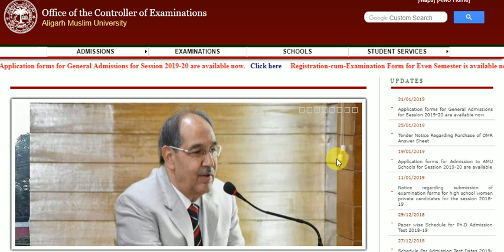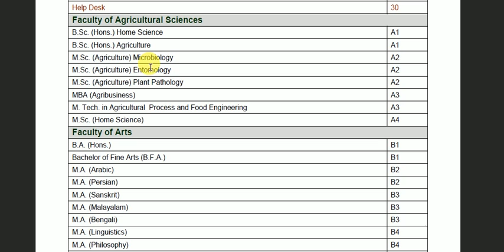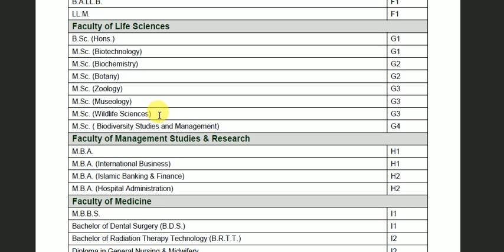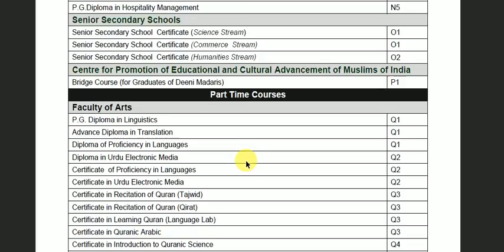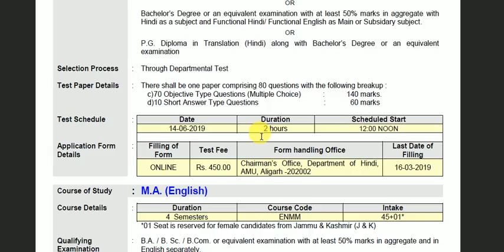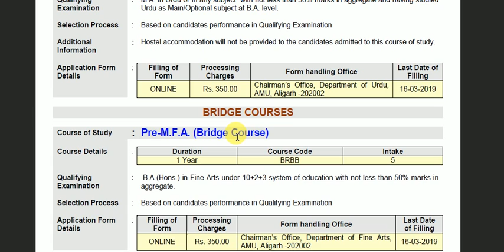AMU(Aligarh Muslim University)Entrance(UG&PG)-2019.....Application Form released...apply now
अलीगढ़ मुस्लिम यूनिवर्सिटी एप्लीकेशन फॉर्म आ चूका है। ..इस लिंक पर अप्लाई करे This channel is completely focused on student career...their career oriented suggestions and information...and all.